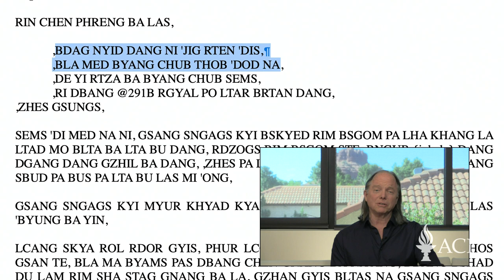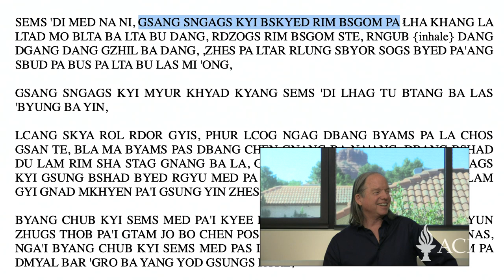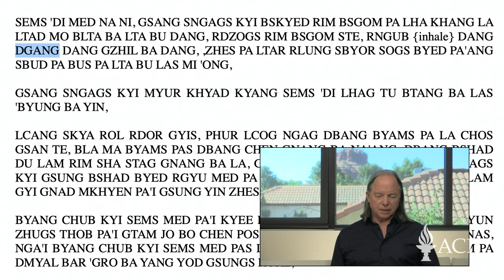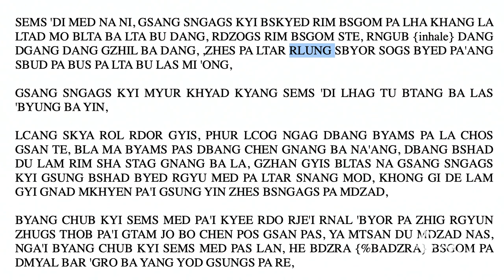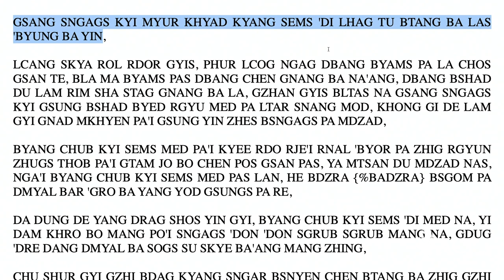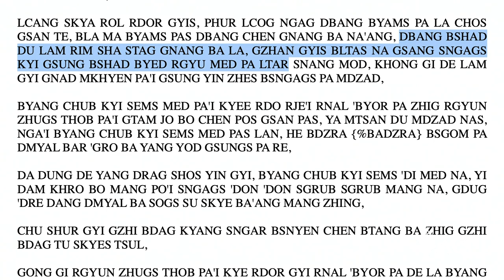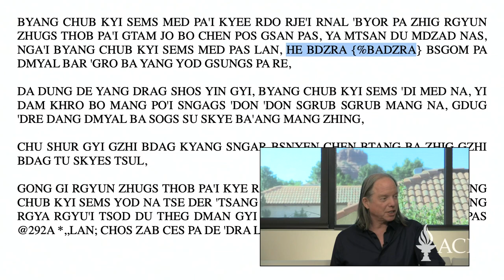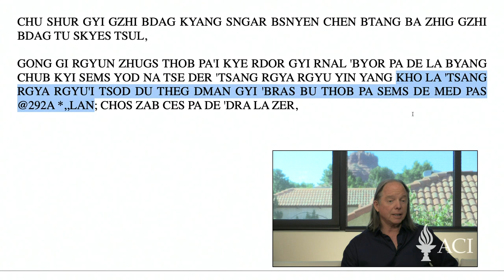(English) Class 12 - A Gift of Liberation 36: Love in the Time of the Virus (2020, Arizona)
00:00 - Intro

04:40 - Idim 36.33: Visiting an art museum